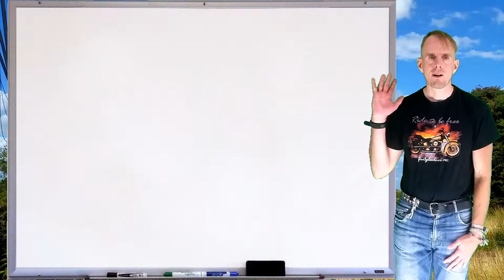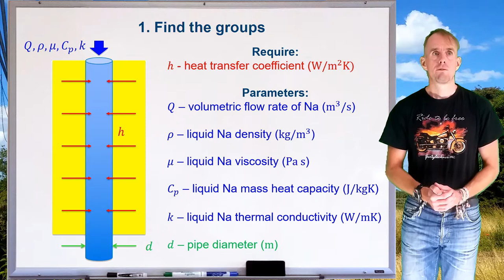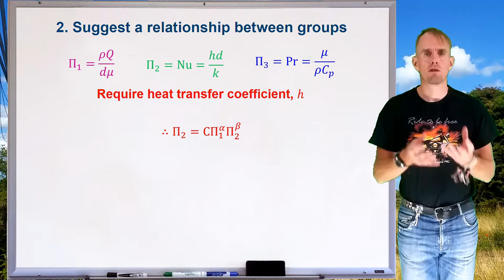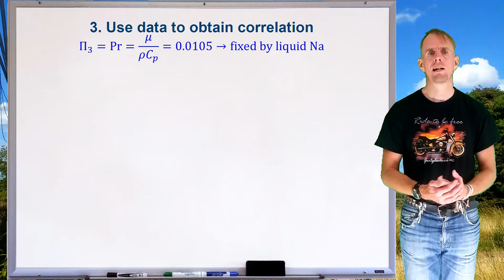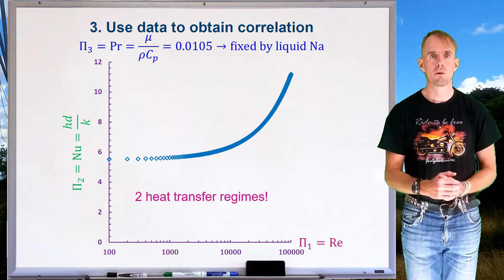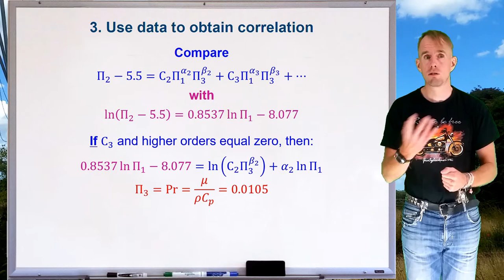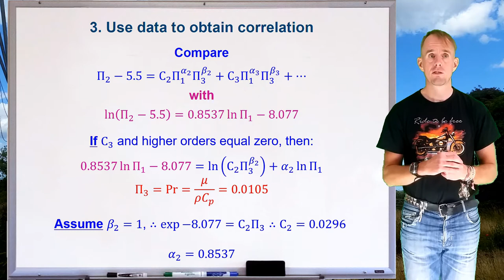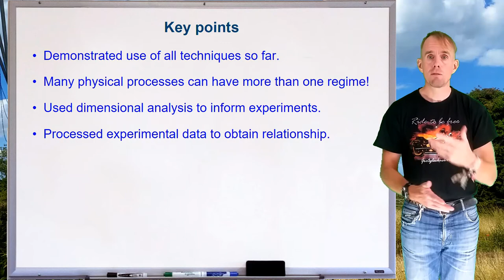Introduction to Chemical Engineering - lecture 5(3) [by Dr Bart Hallmark, University of Cambridge]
Lecture 5, part 3, gives one final worked example that includes finding non-dimensional groups, proposing experiments and dealing with experimental data subject to different regimes of behaviour.